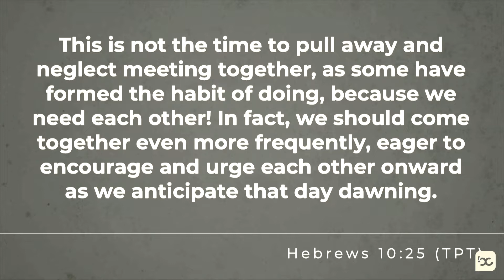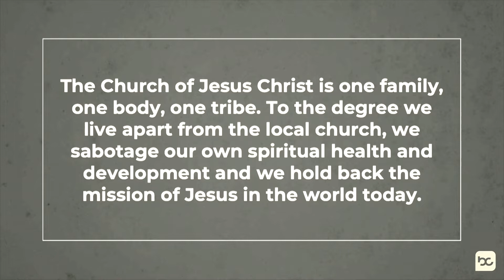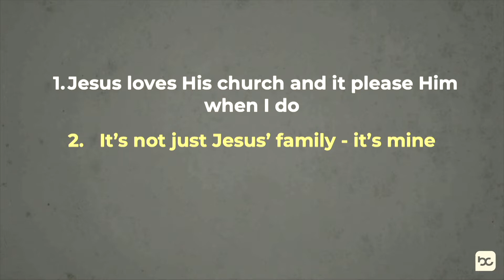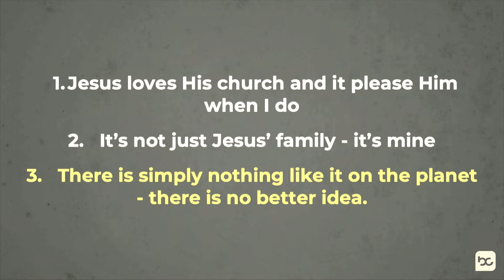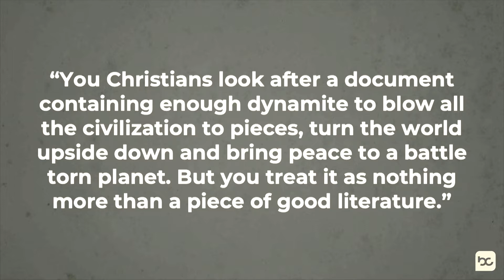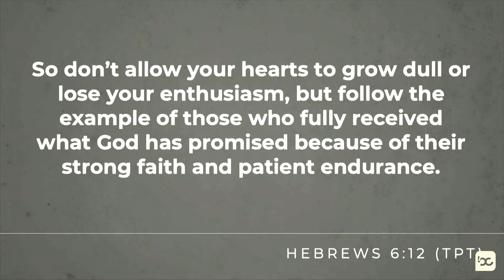40 Years Strong | Believers Center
Our executive team casts vision and announces some exciting things happening for our church in 2020!

Stay up to date with everything going on at Believers Center by following us on Facebook, Instagram, and downloading our BC app!